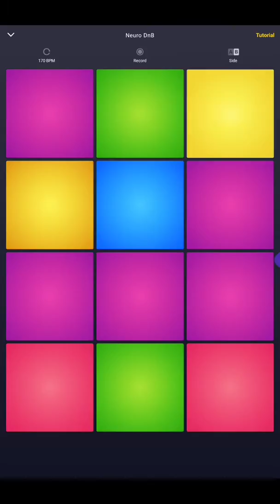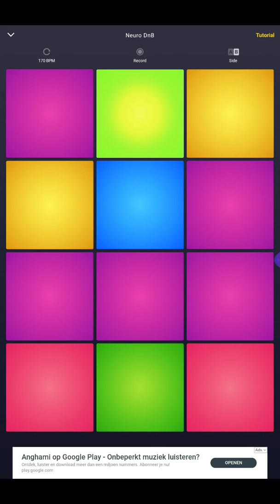Cool mix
Cool boy andries